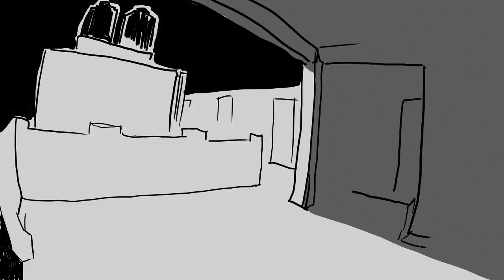eLiteratura: Tatuaje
Promocional de Tatuaje.
Tatuaje es una pieza detectivesca que emula el impulso del fisgón; es a través del espionaje como el lector irá desenrrollando la trama la cual implica: mundos cibernéticos, software que almacena sueños, puestos de magia en el mercado de Sonora, amores del pasado y un extraño personaje que asola el inconsciente de millones de personas, lo cual ha llevado a la creación de una página: alguienlohavisto.com. Tatuaje es una novela que explora las posibilidades narrativas de las plataformas de internet. Para acceder a tatuaje copia el siguiente vínculo: editorial.centroculturadigital.mx/es/pieza/tatuaje.html